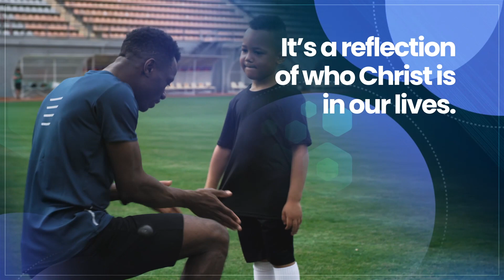January Sermon Series: Faith In Action